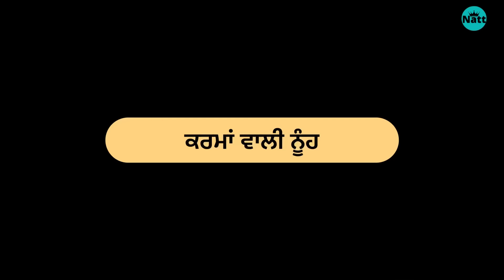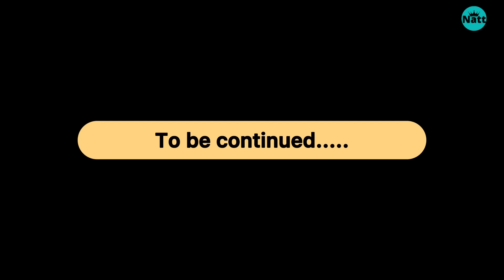ਕਰਮਾਂ ਵਾਲੀ ਨੂੰਹ (ਭਾਗ-1) Karma Vaali Nooh (Part-1) New Punjabi Web Series